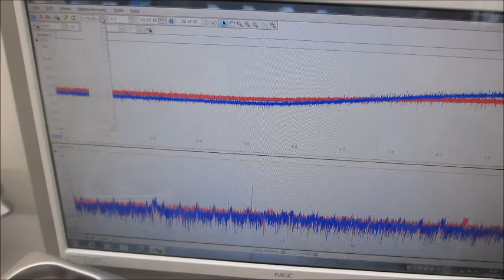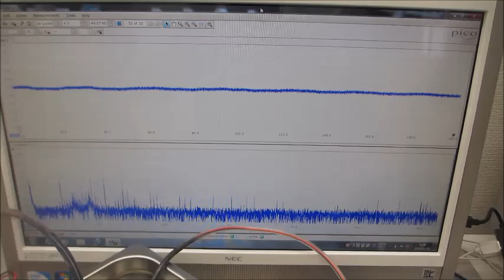基礎実験ーー超音波プローブによる、スイープ発振システムーー（超音波システム研究所）